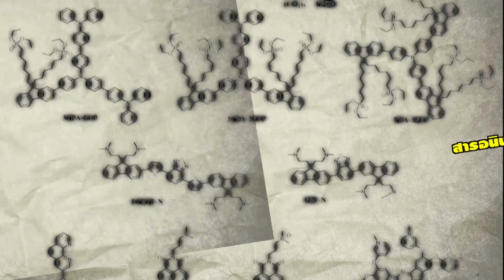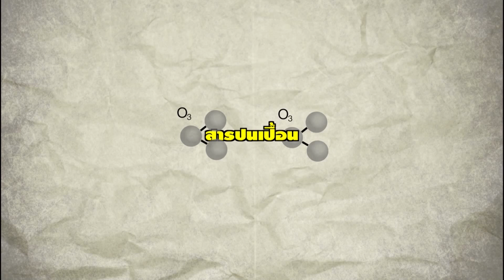อาโนเวชั่น : EP.7 เครื่องไล่เชื้อโรคในน้ำ ช่วงที่ 3/4 (17 ต.ค.58)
"อาโนเวชั่น" สิ่งประดิษฐ์ อาทิตย์อุทัย
สุดยอดนวัตกรรม เปลี่ยนชีวิต
สาระประโยชน์ ที่สนุกสนาน เข้าใจง่าย จากแดนปลาดิบและอีกหลายประเทศทั่วโลก กับนานาสิ่งประดิษฐ์ ที่จะมากระตุกต่อมความคิดสร้างสรรค์ ให้กับนักคิดชาวไทย
สิ่งประดิษฐ์สุดฉลาดล้ำ ที่ใครๆ ก็สามารถสามารถเรียนรู้ และนำไปเป็นไอเดีย ปรับใช้ในชีวิตประจำวันของผู้ชมได้

ทุกวันเสาร์ 3 ทุ่ม 45 นาที โมเดิร์นไนน์ ทีวี ช่อง 30 และ 40